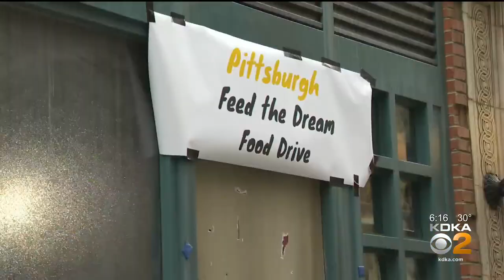People Spend Martin Luther King Jr. Day Living In His Image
KDKA's Royce Jones has more on how many people spent the day living in his image.